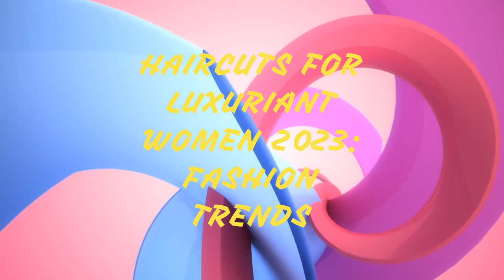Haircuts for luxuriant women 2023: Fashion trends and photos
The best haircuts for full persons use visual balancing to focus on the most attractive areas, hiding or masking problem areas. For owners of magnificent forms, a wide selection of fashionable haircuts in 2023 is available.